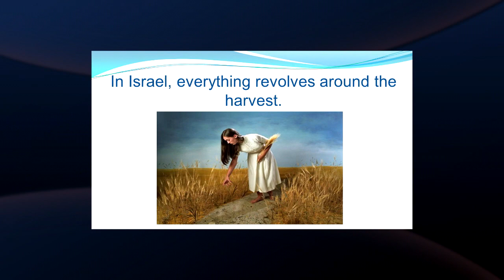Dan Goodwin - Prophecy Unsealed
Dr. Kevin Clarkson and Evangelist, Dan Goodwin, discuss Goodwin's newest DVD set, "Prophecy Unsealed."  See and understand how the seven feasts revolve around the three harvests in Israel.  Learn some great truths about the Jubilee and how it relates to the seven sealed scroll in Revelation five.  See why the Barley Harvest is such an important piece of the end-times puzzle!  Learn about a 6000 year earth and see three time-lines that will help you put it all together.